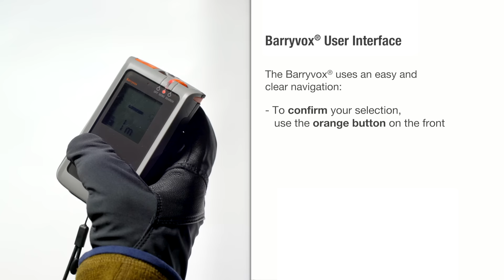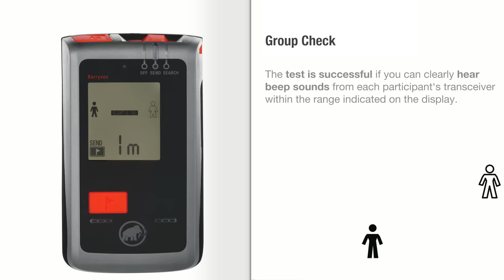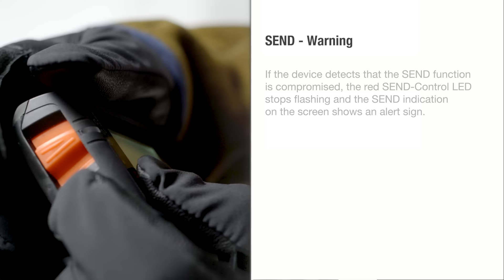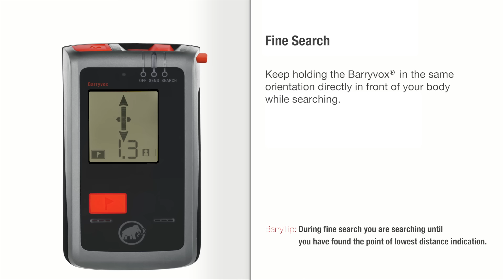Mammut Barryvox - How to use it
This video shows you how to properly use Mammut's Avalanche Transceiver Barryvox.